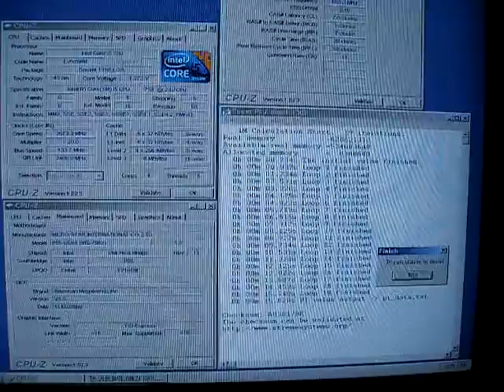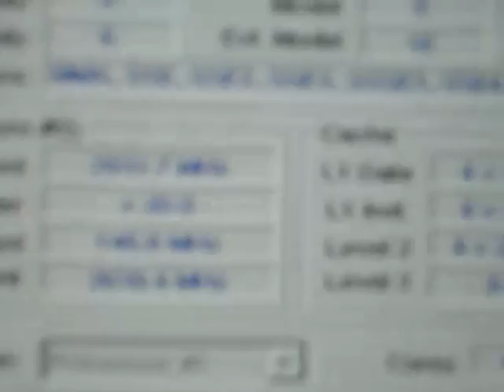MSI GD61 OC GENIE